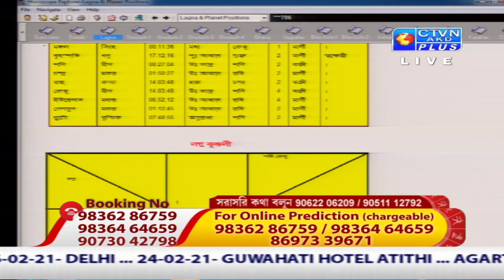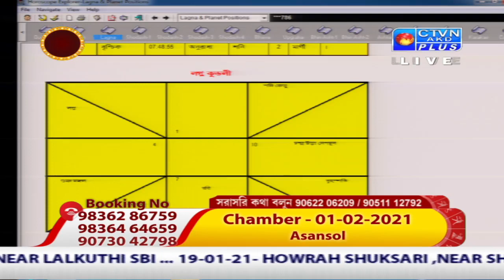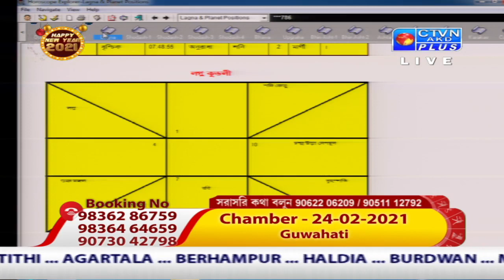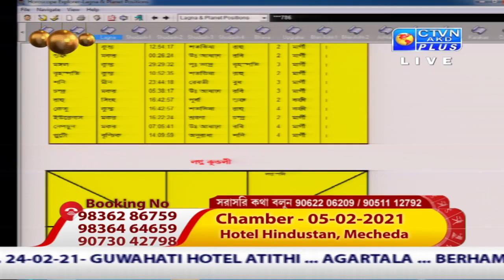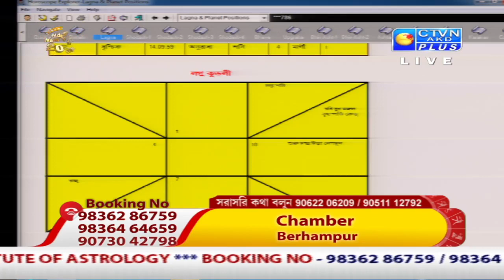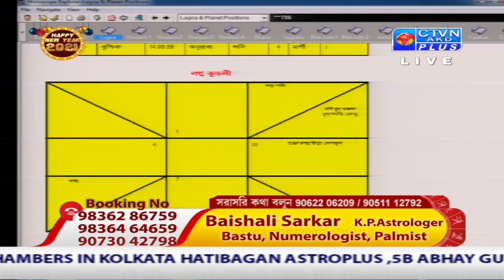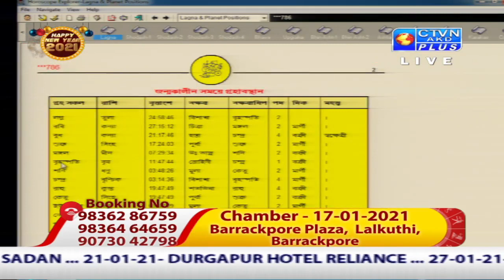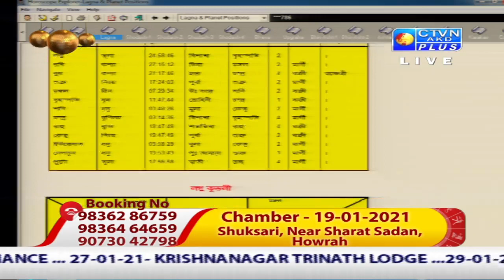BAISHALI SARKAR (Astrology) CTVN_03_01_2021 - 11:00 PM